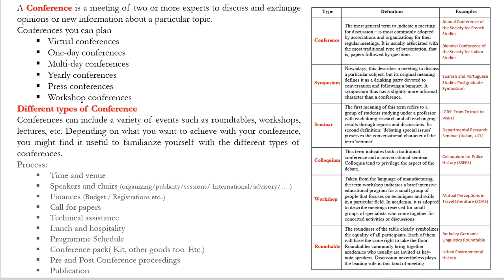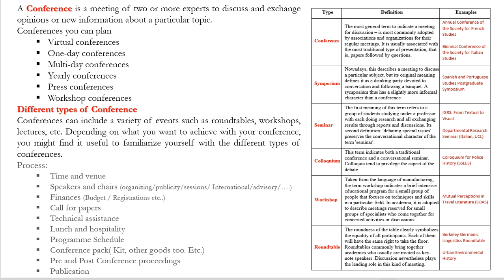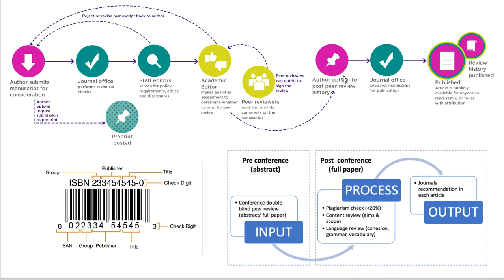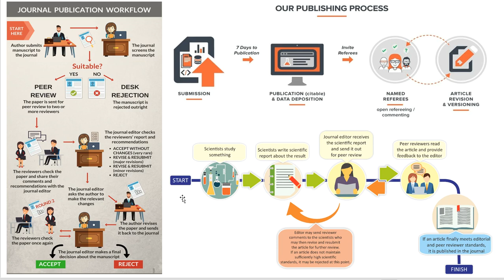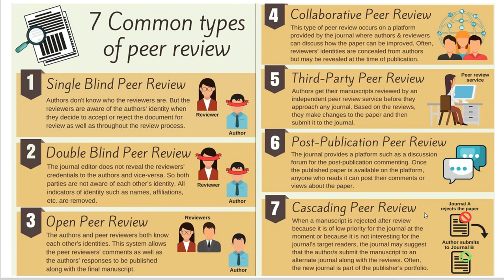Different types of Reviews | What is Review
What is Review
Review Evaluation Time
Review Types

0:22  Conference and Types of Conference
2:21  Journal Publication Workflow
5:15  7 Types of Peer Review

A review of a situation or system is its formal examination by people in authority. This is usually done in order to see whether it can be improved or corrected. Review and criticism imply careful examination of something, formulation of a judgment, and statement of the judgment, usually in written form.